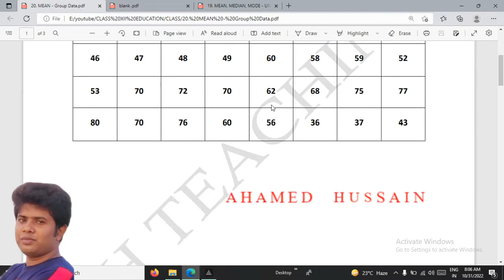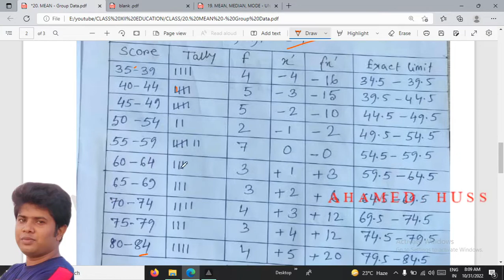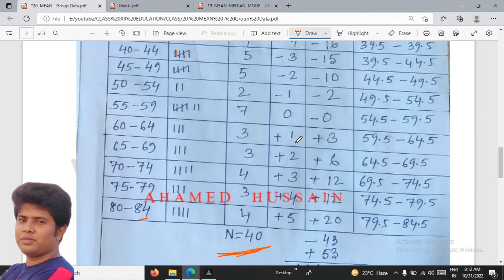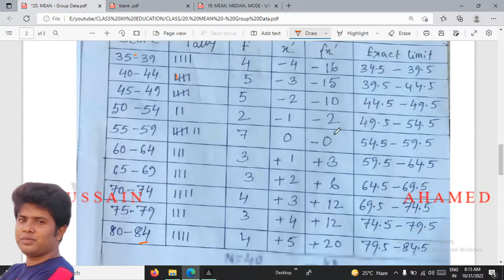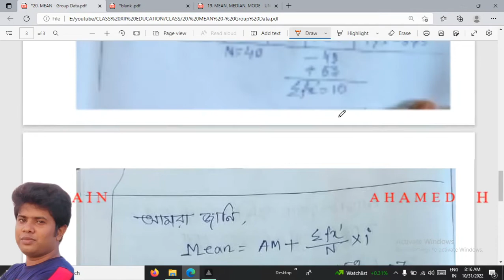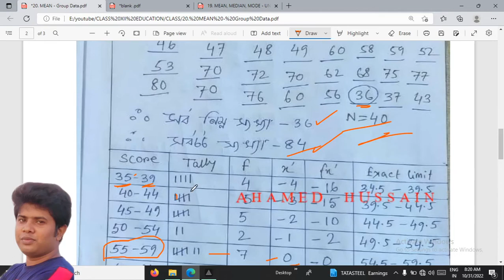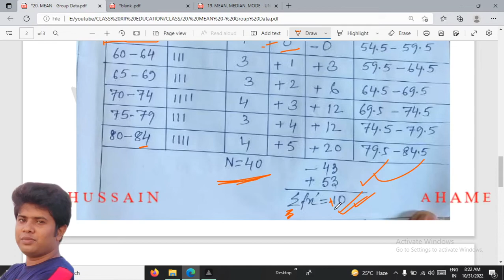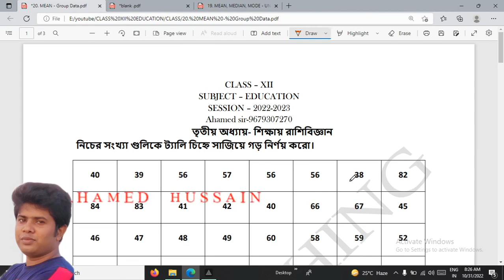20. Tally Mark এর সাহয্যে গড় নির্ণয়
CLASS XII - EDUCATION - শিক্ষায় রাশিবিজ্ঞান centraltendency @ahteaching